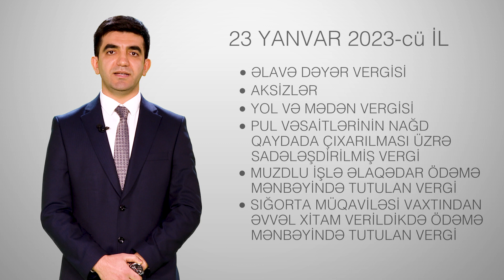Vergi ödəyicilərinin nəzərinə!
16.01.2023 və 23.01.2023-cü il tarixlərində bir sıra vergi və sığorta haqlarının ödənilməsinin son günüdür!